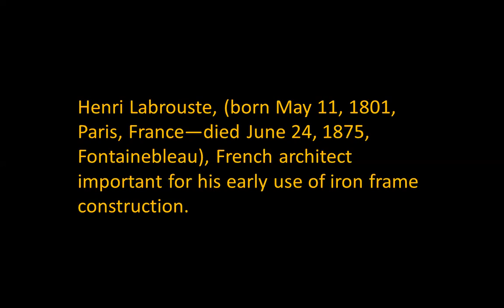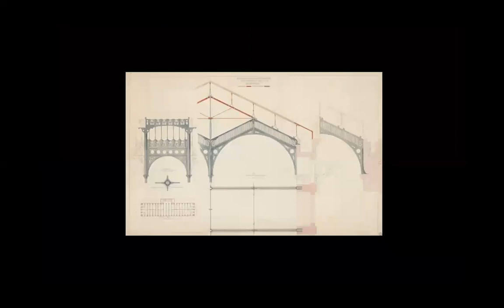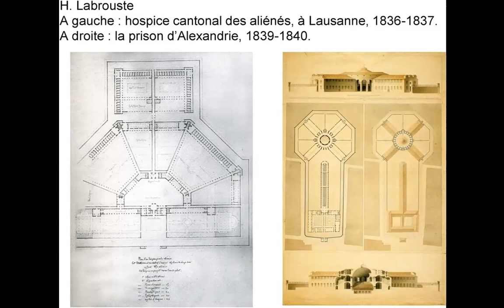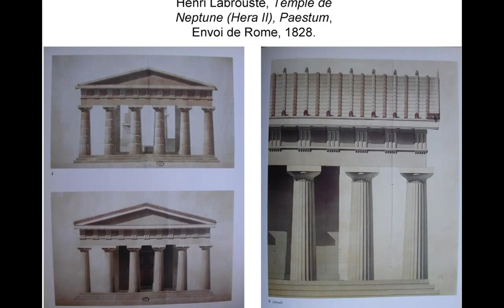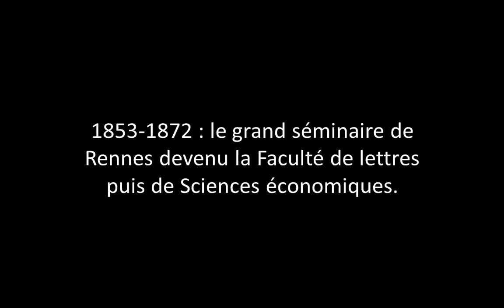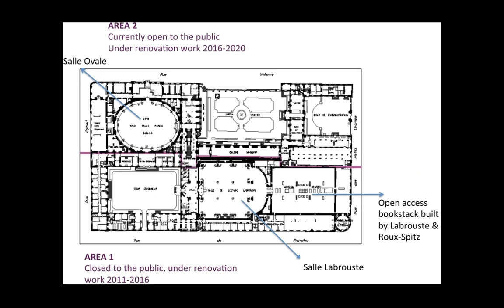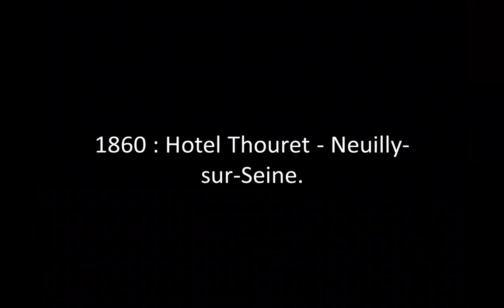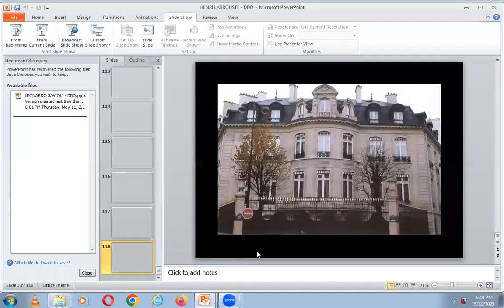HENRI LABROUSTE | ICARCH 2023